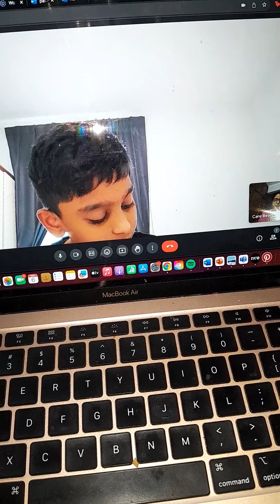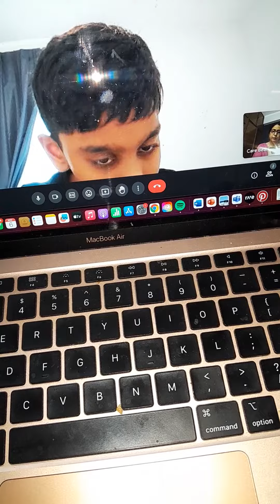my Qatar student is reading fluently Hindi